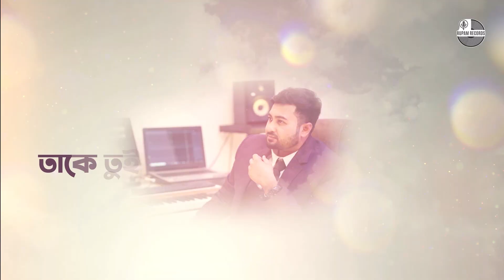Ekla Vishon || Ap Shuvo || Lyric Shamim Reza || Music Marvin Adhikary || New Bangla Song 2023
Song Name : Ekla Vishon ( একলা ভীষণ )
Singer : Ap Shuvo
Lyric : Shamim Reza
Tune & Composition : Marvin Adhikary Rupam
Lyrical Video : Pink Hour
Mix & Master : Shariful Islam
Label : Rupam Records
Producer : Marvin Rupam Adhikary

M A Studio California USA

গানঃ একলা ভীষণ
কথাঃ শামীম রেজা
সুর ও সংগীত : মারভিন রূপম অধিকারী

তাকে তুই ভালো রাখিস
ফুলের মত তুলে রাখিস
আমার গল্প ছুড়ে ফেলে
নতুন কোন গল্প লিখিস

তাকে তুই সামলে রাখিস
বুক পেতে আগলে রাখিস
আমার ছবি মুছে দিয়ে
নতুন ফ্রেমে ছবি আঁকিস

তাকে তুই বড় বেশী ভালোবাসিস
তাকে তুই বড় বেশী ভালরাখিস

আমার আঙ্গুল একলা ভীষন
তোর আঙ্গুলে তার আলিঙ্গন
আমার চোখে তপ্ত দুপুর
সেই তাপে পুড়ি আজীবন

আমি না হয় দূরে থাকি
গোপন ইচ্ছেগুলো আড়ালে রাখি
আমার আকাশ আজ মেঘলা ভীষণ
খুব গোপনে আমি অসুখী